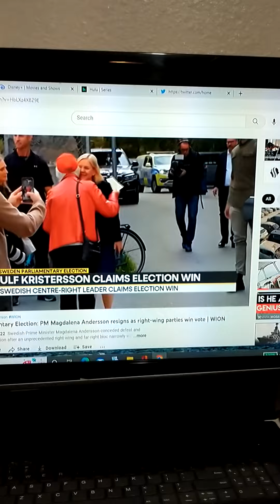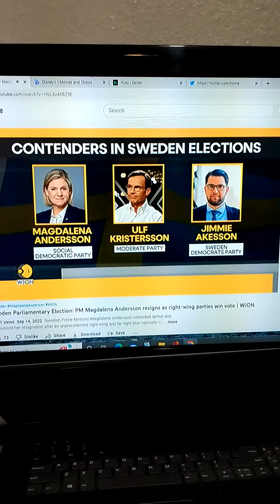September 14, 2022